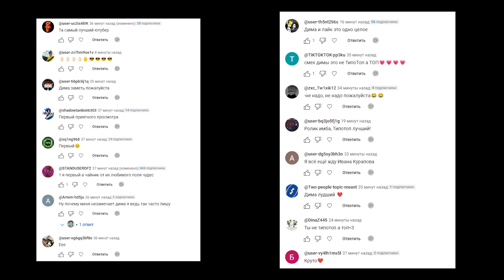Чугунная ванна... | ТУПЫЕ ПРОГРАММЫ МОЕГО ДЕТСТВА (РЕАКЦИЯ) - Такого я не ожидал! | ТипоТоп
Друзья, а тут целых два видео которые вышли почти одновременно от Мармажа и Закатуна!
Не будем долго тянуть, а будем со вкусной пищей смотреть реакцию на эти два замечательных ролика!
Берите чай и погнали посмеемся от души!